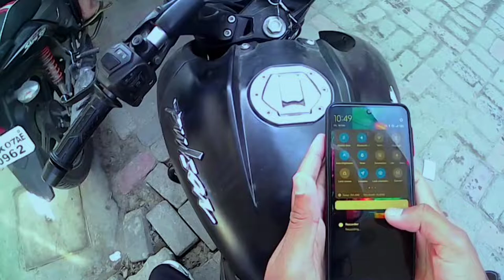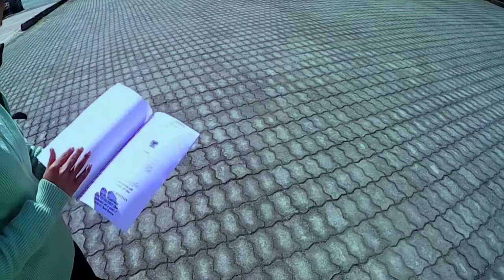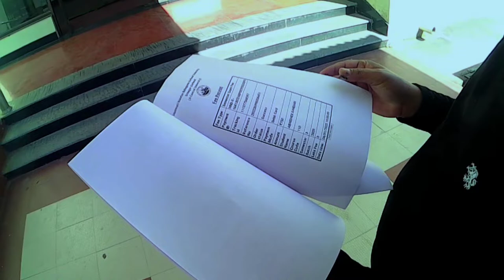This is not a cute girl video🤣 || review of a bike accessory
Hey everyone, this video is a general review of a bike accessory from skyboysshop and a pranks on my friend 🤣🥲